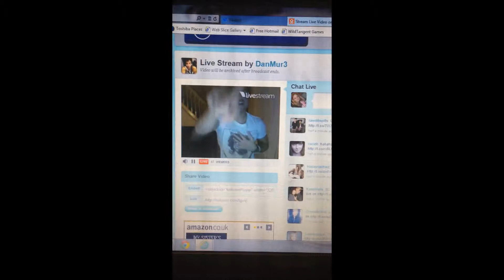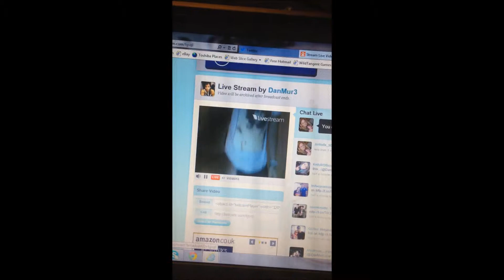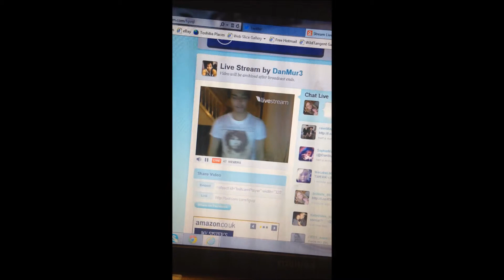Dan Mur - Barbie Girl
so this is Dan Mur from Rumours dancing and sometimes singing to the now infamous song Barbie Girl. amongst his fans this dance routine is getting quite famous too. check it out, it will always put a smile on your face if not make you laugh :)
apologies in advance for the sound quality and dodgy camera work - recorded on my phone whilst trying to type at the same time :)